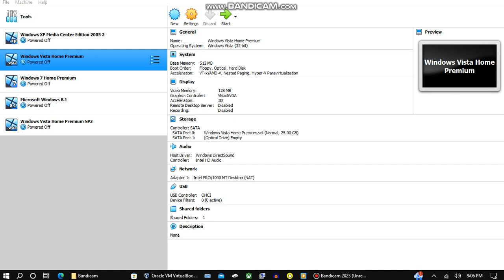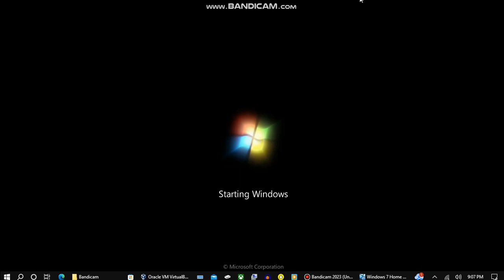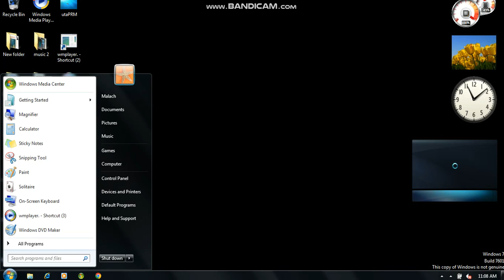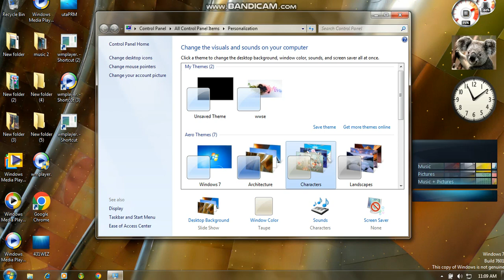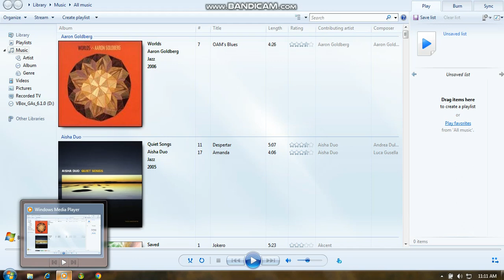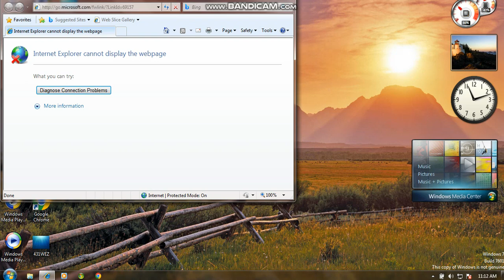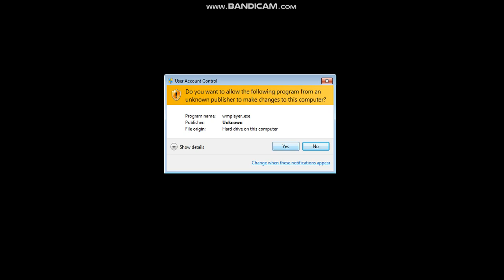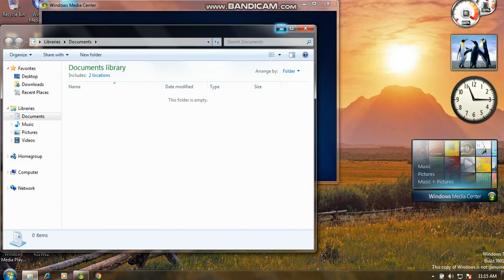Windows 7 Home Premium SP1 VirtualBox